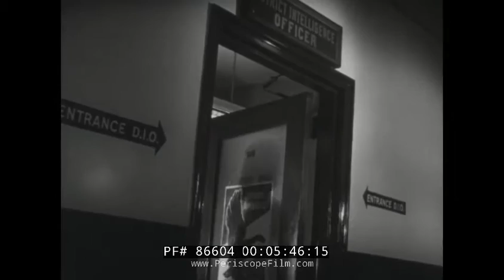"THE REAL MISS AMERICA" 1952 KOREAN WAR U.S. ARMED FORCES WOMEN RECRUITING FILM 86604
Narrated by Henry Fonda, THE REAL MISS AMERICA is a short documentary film produced in 1952 by the United States Department of Defense as a recruiting tool for women, urging them to join the armed services. Women's training, social life, and living situations are depicted, as well as a wide variety of jobs in which women could serve in the various branches of the military. Secretary of Defense Robert A. Lovett speaks to the importance of women as part of the national defense, and General Matthew Ridgway praises women for their service in combat-support functions.

The film shows activities in Korea at the 2:00 mark, including the decoration of two female nurses operating in a Mobile Army Surgeon's Hospital, as well as Navy WAVES at the 3:40 mark working in communications, as trainers, and as dental hygienists and nurses.  Air traffic controllers and LINK trainer, and weather observers, are seen at the 4:30 mark. A unit band is seen at 4:45, and an intelligence department and code office, and telephone operators, are also seen.  Recreation for our "daughters in uniform" is also seen including bowling and lawn tennis, as well as dancing, are also seen.

The film's narration is fairly condescending and definitely a "period piece" in an era when women's roles were limited by sexism.